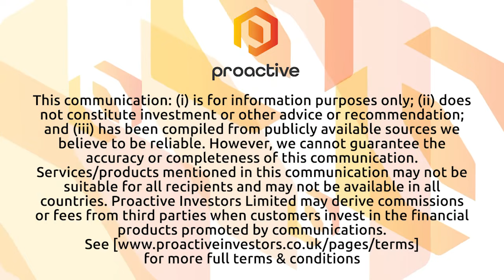Sarytogan Graphite advances battery-testing program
Sarytogan Graphite Ltd (ASX:SGA) MD Sean Gregory tells Proactive the company is on track with its metallurgical test-work program to deliver spheroidized-graphite battery-testing results later this year on samples from the Sarytogan Graphite Deposit in central Kazakhstan. This is when the results of current separation, spheroidization and further purification testing at laboratories in Australia and Germany will be concluded.